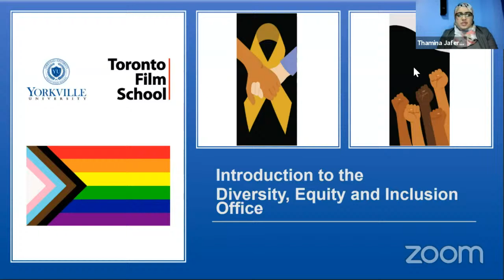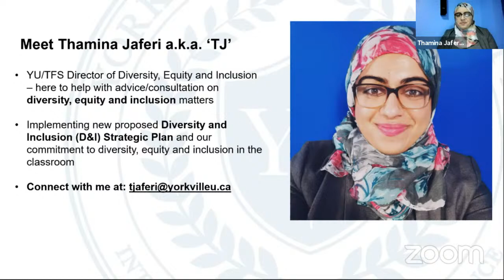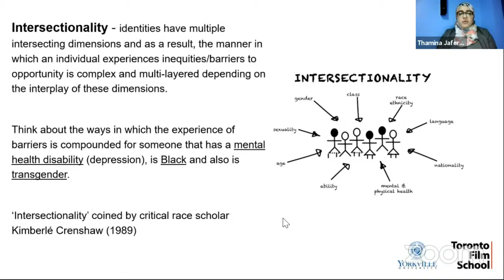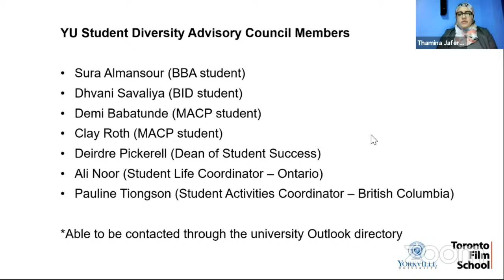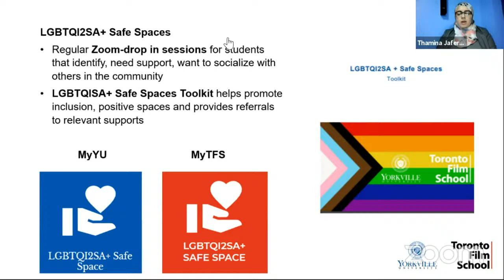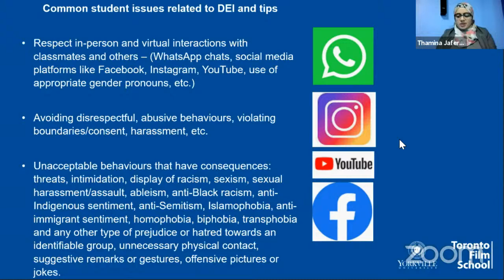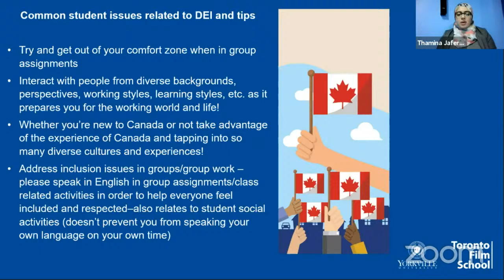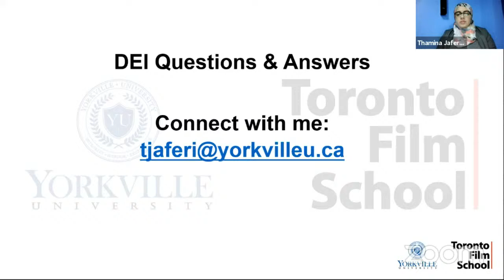Diversity and Inclusion Info Session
Students are welcome to join this interactive discussion and learn more about Yorkville University and Toronto Film School’s efforts to promote diversity, equity and inclusion in the daily lives of its students, faculty and community members. This event will be hosted by Dr. Deirdre Pickerell, Dean of Student Success, and Thamina Jaferi, Director of Diversity, Equity and Inclusion.